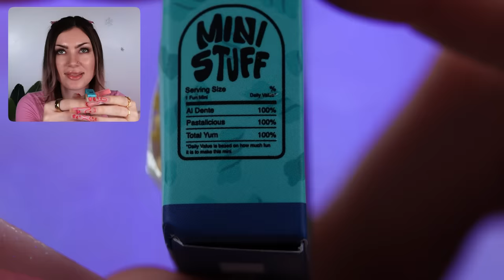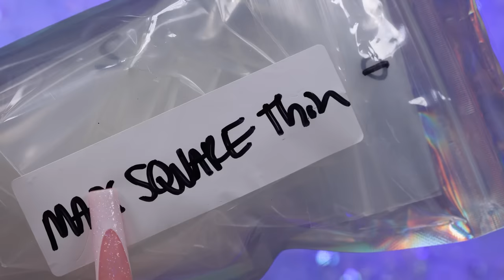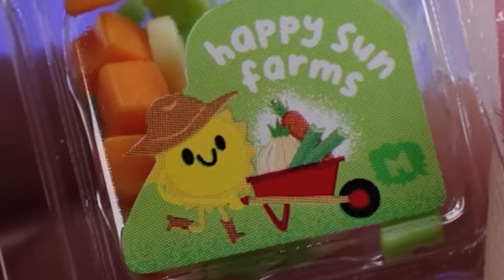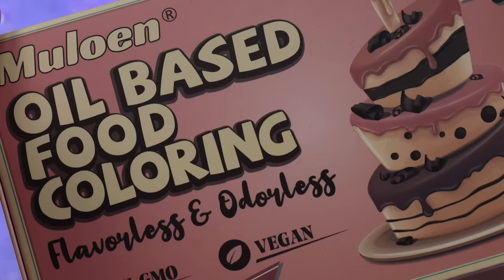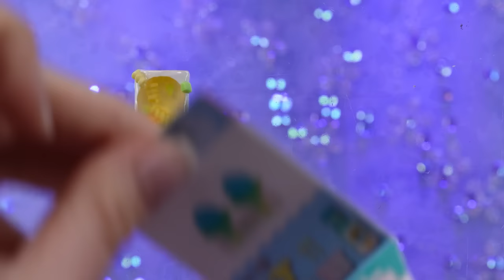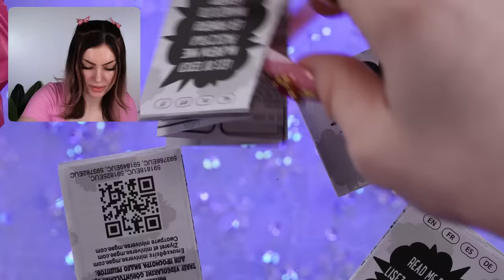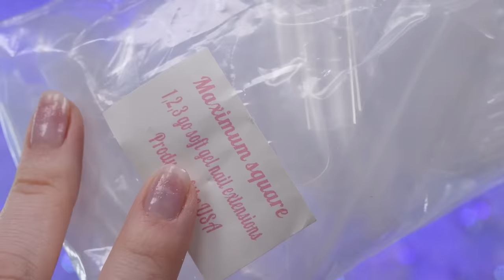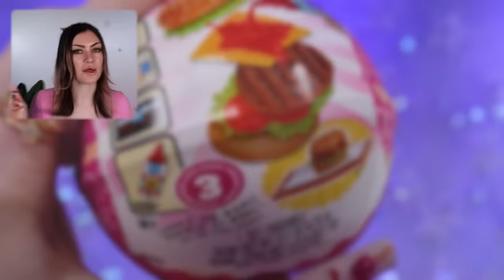Putting Make It Mini's on my NAILS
Using miniverse make it mini food craft kits as nail art on my nails!